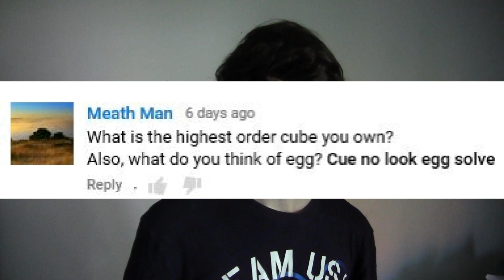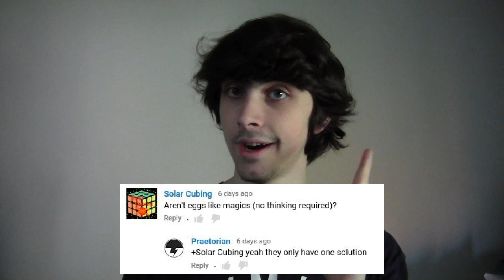A Snake Named Walker (NQ&A #55)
Instagram ~ "an app that has nothing to do with the measurement of weight"